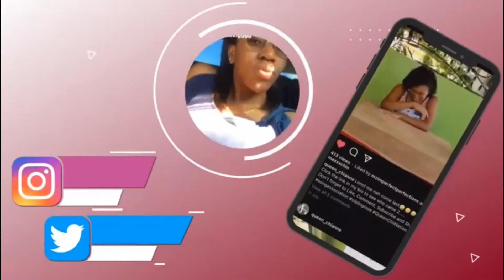Making Lobster for the first time ft Mommy *Gone Wrong*